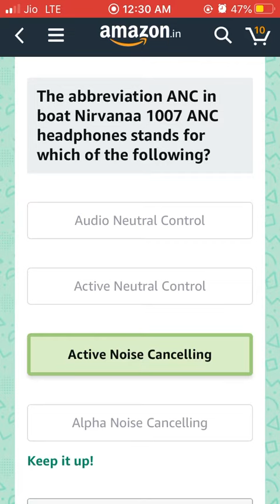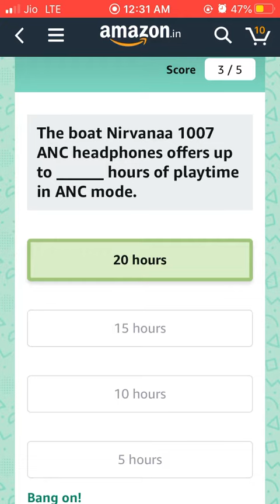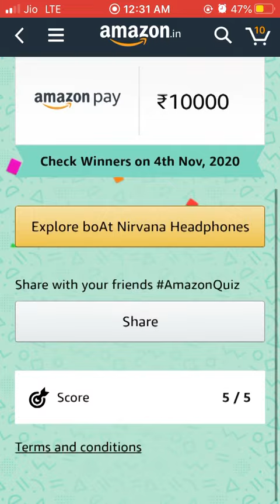Amazon Boat Nirvana Quiz Answers Today | Win ₹ 10000 Amazon Pay Balance | 4 October 2020